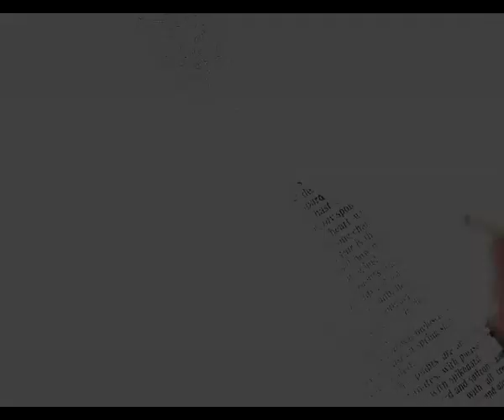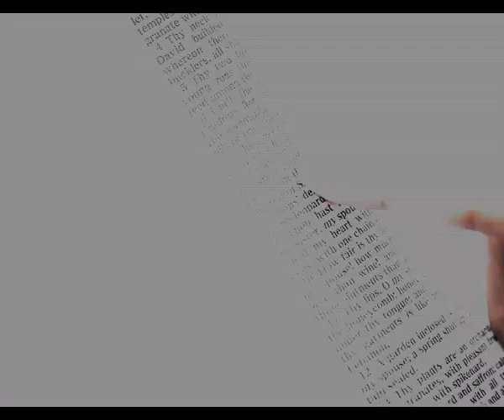STREAMS OF GRACE epi 2003 Fr Jacob Arimpur The courage to foll Jesus